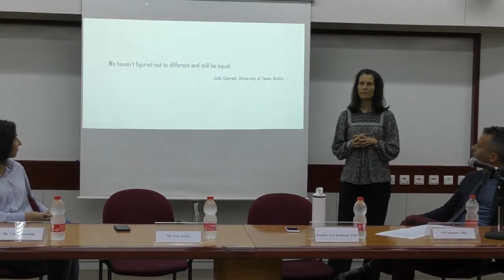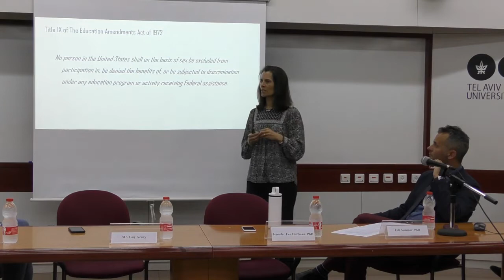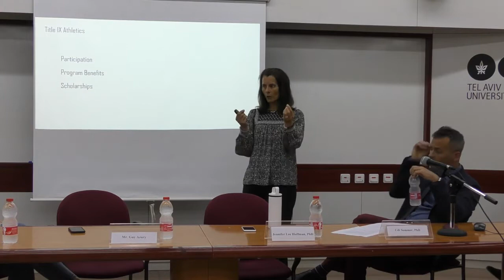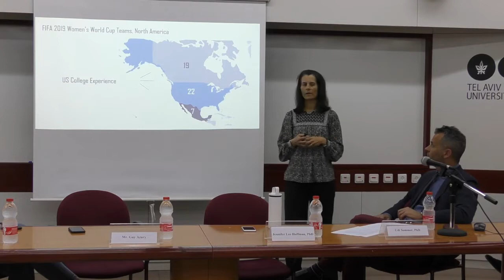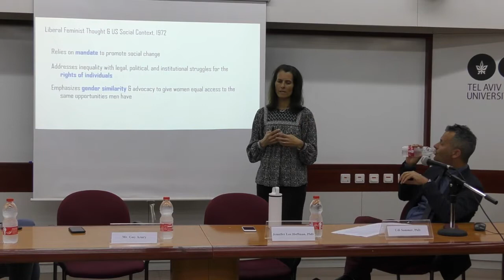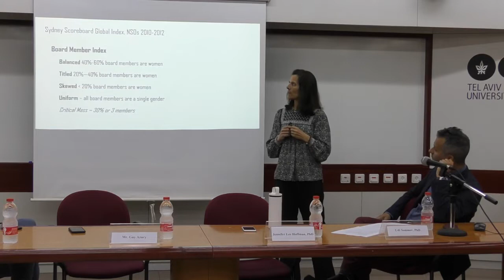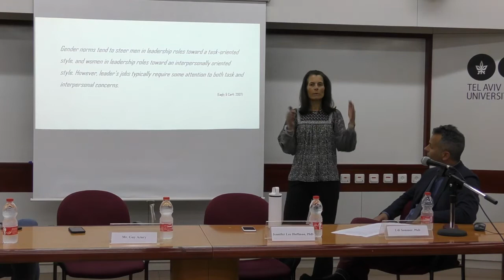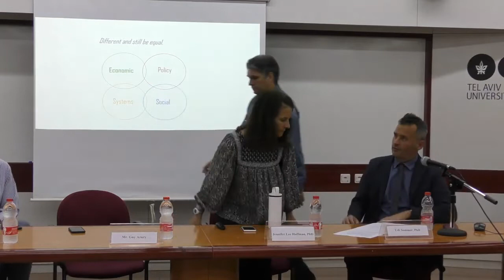: Equity, Women and Sports - Dr. Jennifer Hoffman, University of Washington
In her lecture, Dr. Hoffman presented the advantages and disadvantages of Title IX implemented in the United States in 1972. Although Title IX was a policy against sex discrimination in education programs and did not have a direct influence on athletics and sports, the increased participation of women in education programs resulted in an equal rise of athletic opportunities. However, no matter how drastically the numbers of female coaches and athletes grew, men's sports always attracted bigger budgets, better facilities and opportunities, and more media attention. Watch the video for more details and the panel discussion proper.

The panel was moderated by Dr. Udi Sommer, TAU
Speakers:
Ms. Vered Bouskila - Olympic Sailor and World Champion, VP of the Olympic Committee of Israel
Mr. Guy Azury - Head Coach of Israeli Women Soccer National Team
Mr. Lior Bartal - Sports Journalist

You can also visit the Center’s website to watch a full video of Dr. Hoffman’s lecture at TAU: